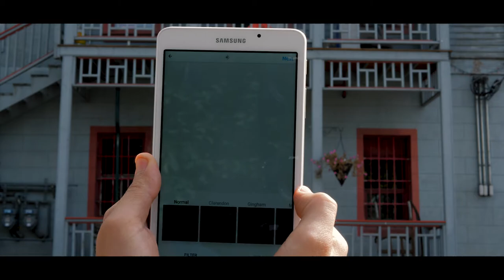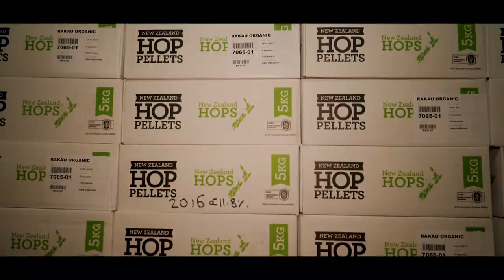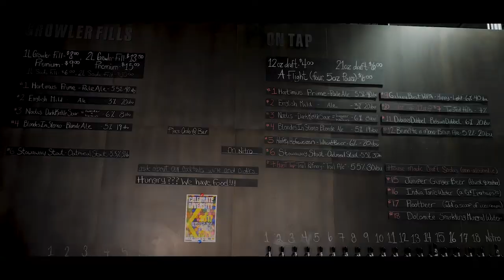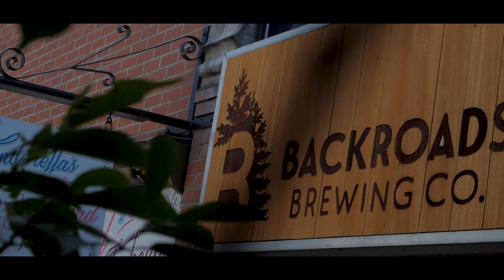Nelson Breweries:2017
Jonathan Robinson and Ian Lamoureux's submission for the inaugural program of local Nelson made beer shorts for Kinesis Film Festival, which has now become its own event in 2018; Craft Brews of the Columbia Basin Film Competition.